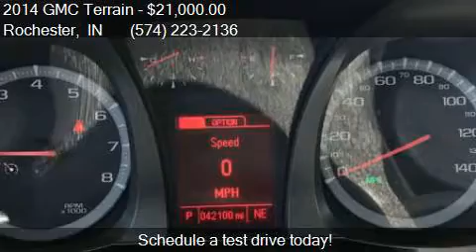2014 GMC Terrain SLT-2 4dr SUV for sale in Rochester, IN 469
This 2014 GMC Terrain SLT-2 4dr SUV is for sale in Rochester, IN 46975 at Shepherds Chevrolet Buick.

Engine:
Transmission: Automatic 6-Speed
Color: BEIGE
Mileage: 41991
Contact Shepherds Chevrolet Buick 1520 E 9th St Rochester, IN 46975 to test drive this 2014 GMC Terrain SLT-2 4dr SUV today.